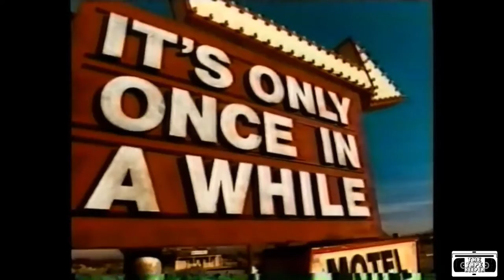Pfizer Erectile Dysfunction Medications - 2001